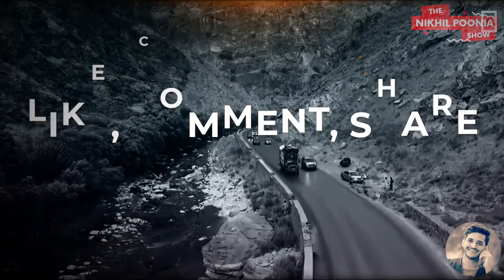Most Dangerous Country in the World | दुनिया का सबसे खतरनाक देश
This is the Most Dangerous Country in the World ( दुनिया का सबसे खतरनाक देश ) due to it's bad history and terror attacks back to back. When it comes to think about the most dangerous country in the world, we think of Somalia, Syria, Pakistan but I must tell you that there are more dangerous countries to this list. Yes, we are talking about the most unsafe and dangerous country your should ever visit.

Gadgets Used for this video:
1. Professional Studio Mic
2. Camera: Apple iPhone 12
3. Green Screen
4. Editing Computer: Apple MacBook Pro 2019

Other Videos on My YouTube Channel - The Nikhil Poonia Show

I will bring more fact, history, defence and powerful countries in the upcoming videos.

Video Script:
When it comes to the most dangerous countries in the world, the name of Libya, Syria and Afghanistan comes first. If you are thinking of traveling in any of these countries, then think once again. And if you like the history and culture of Afghanistan very much and if you want to go to Afghanistan to experience it, then first of all it is important for you to know that Afghanistan has got the title of the most dangerous country in the world.

In today's video we will talk about the most dangerous country in the world, which was once famous for famous poems, today it is called terrorist country.

The Islamic Republic of Afghanistan is counted among the countries of Central Asia. In the modern period, the period between 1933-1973 was its golden period and quiet time when it was ruled by Zaheer Shah. After this, due to the overthrow of power by Zaheer Shah's brother-in-law and later by the Communist Party, it became a victim of instability and till date could not recover from it.

     Help Me To Growing Our Channel